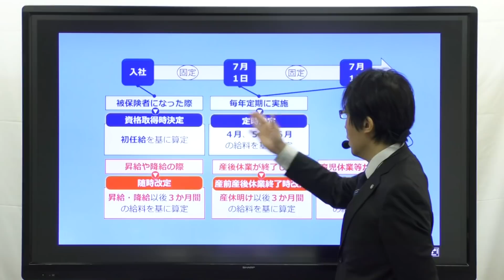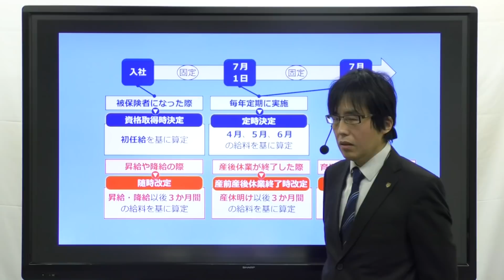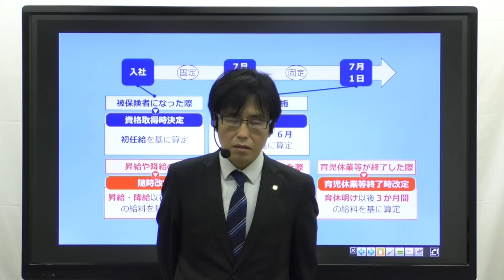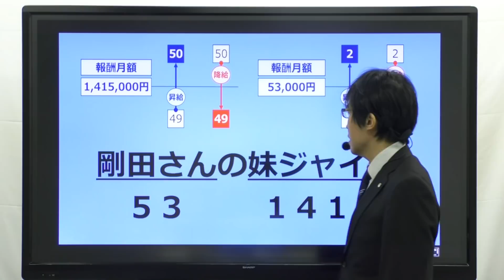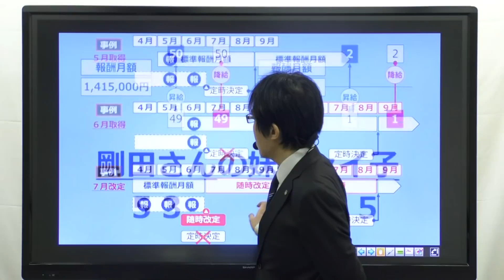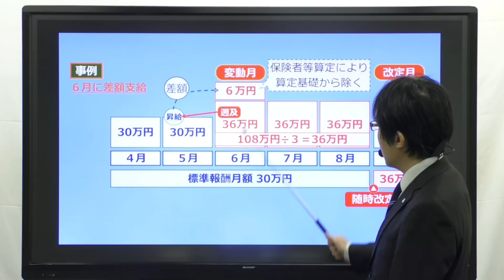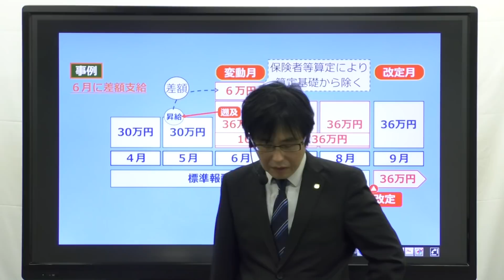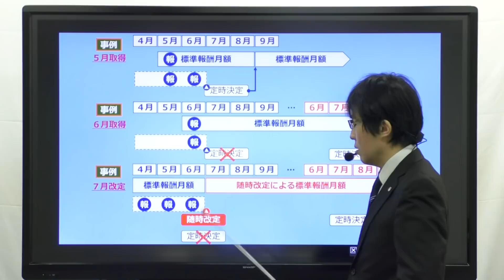【社労士試験】随時改定とは？条件は？いつから？【報酬月額変更届/月変】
経験者合格コース体験講義。健康保険の「随時改定」について解説します。
担当：金沢博憲（社労士24、経験者合格コース）